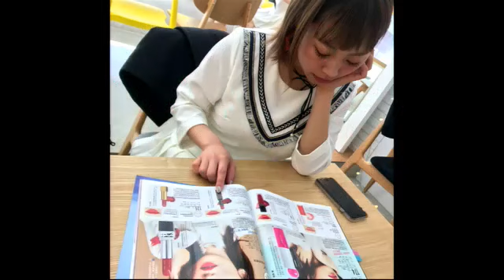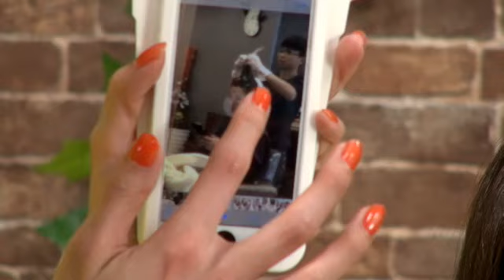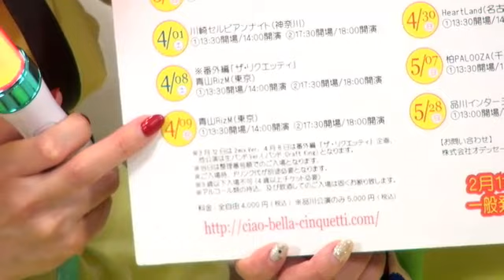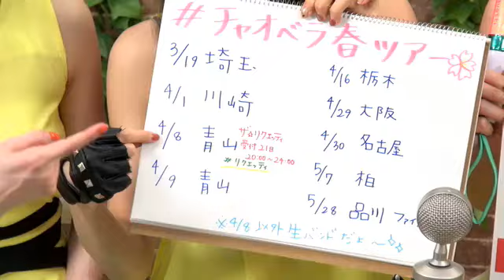チャオ ベッラ チンクエッティ会議!!!!!第107回0314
春ツアー直前SP!